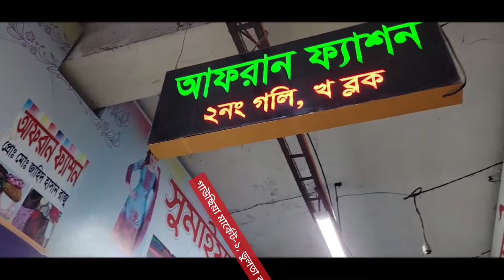৪৫০ টাকা দামের থ্রি পিছ কিনুন ২৩০ টাকায় | এটাই সঠিক অফার | wholesale three piece market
৪৫০ টাকা দামের থ্রি পিছ কিনুন  ২৩০ টাকায় | এটাই সঠিক অফার | wholesale three piece market

দোকানঃ-আফরান ফ্যাশন

প্রোপাইটরঃ-মোঃ জাহিদ হাসান রাজু

ঠিকানাঃ-গাউছিয়া মার্কেট-১,(নীচ তলা) গলি নং-২,  দোকান নং-১৯/২০, ভুলতা রুপগন্জ নারায়নগঞ্জ